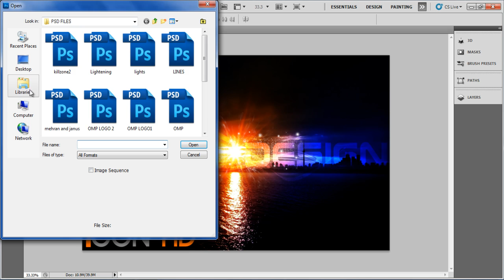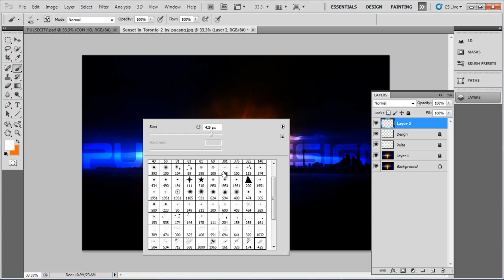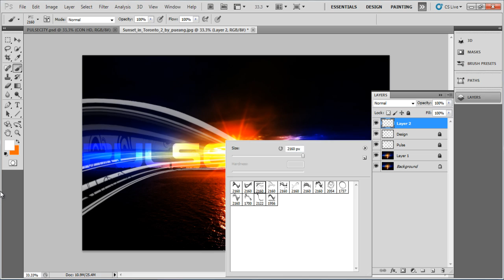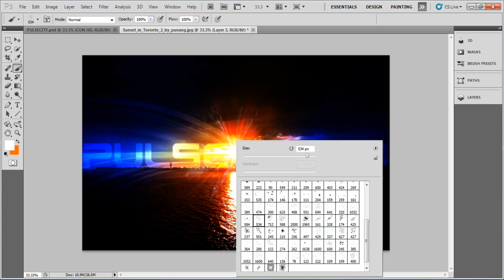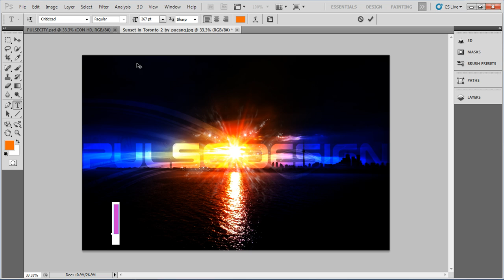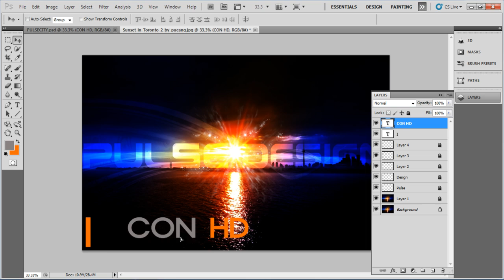iiconHD-Photoshop-Speedthrough- Pulse City Landscape